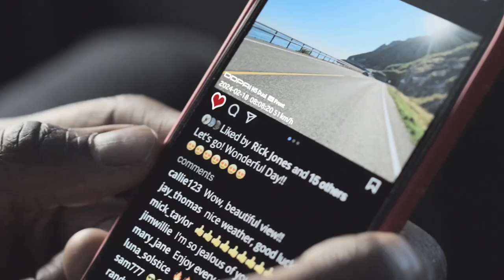РЕГИСТРАТОР DDPAI N5 Dual 2024 4K GPS Wi Fi